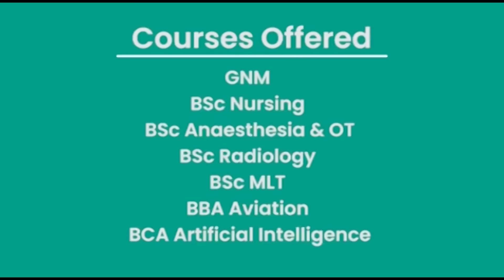LAP U CEM BA BUN SA TANG KI ‘ÑIUH MOH’ SUDA NADUH BIMOLA SHADUH MOTPHRAN